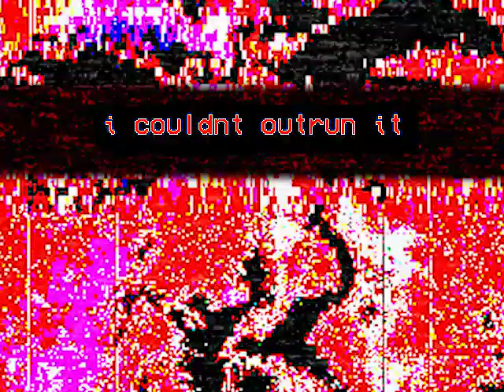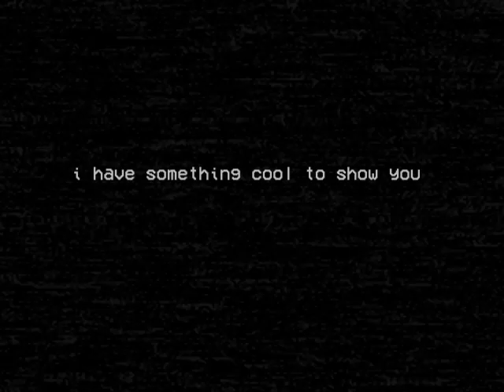Generic analog horror be like | SEASON 2, PART 9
its here now

Edited by: Sykoraki_LSD
Created by: Sykoraki_LSD